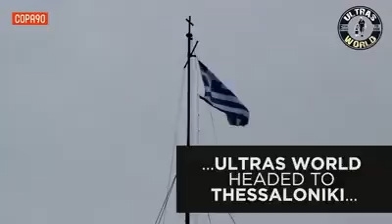Ultras World explore the football chaos in Greece